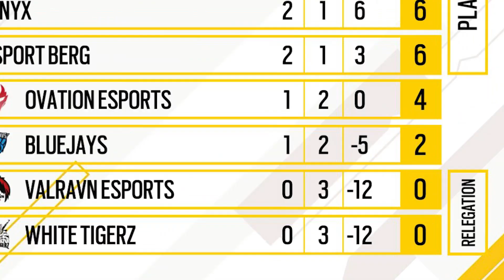ULTRA SPANNENDES MATCH In Der GSA LEAGUE | Match vs Valravn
So spannend war unser letztes Match vs Valraven in der GSA League!

►►► Teamspeak
minimichecker.de

►►►Settings
13,13,65 | 500er DPI
3:2 | 1920x1080

►► Mein Equipment ◄◄
► Garantiert Skill :^)

Tastatur: Steelseries APEX PRO
Maus: Logitech G-Pro
Mikrofon: ShureSM7B
Kopfhörer: Beyerdynamic dt 770 pro
Monitor: ZOWIE XL2746S 240HZ

► Musik
Epidemic Musik

►►► Vielen Dank fürs zuschauen x)